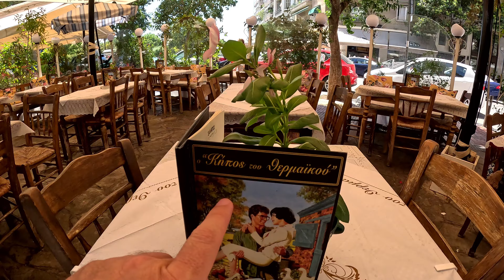Wieczorne Thessaloniki zachwycają!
Ostatni dzień w Tesalonikach - dokańczamy zwiedzanie świątyń i murów. Będzie też coś o hicie greckiej kuchni - bougatsie oraz o najlepszych mulach w Grecji! Zapraszamy na spacer przy zachodzącym słońcu i szumie fal!

Możesz sobie cos kupić z naszego sklepu, dzięki temu też wesprzesz nas finansowo